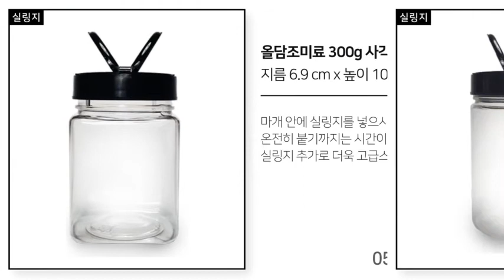페트병 올담용기 올담조미료캡 양념통 견과류용기 보관용기 냉장고보관용기